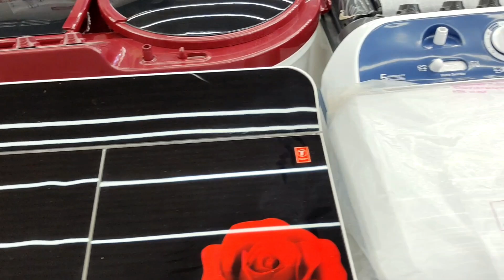एक फ़ोन के साथ 14 गिफ्ट || Delhi okhla shaheen bagh Malik International 9999559809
malik communication okhla shaheen bagh near police station
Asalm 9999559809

Hello friends welcome to all DELHI SADAR BAZAR. My channel is all about exploring Sadar bazar wholesale and retail market. we give you all information about jewellery business at your phone. we are cover all new designe fashions trends and many more.

whatsapp only-
place Delhi